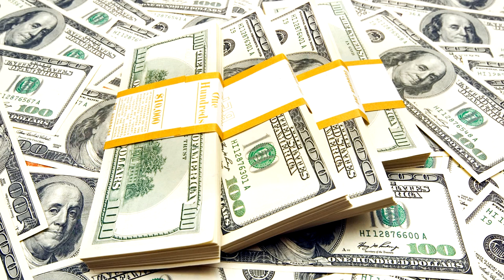КАК НЕ ТЕРЯТЬ ДЕНЬГИ? КАК РАСПРЕДЕЛЯТЬ ДЕНЬГИ!